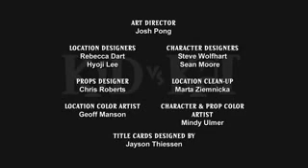Kid vs Kat (Hypnocat,The Allergy)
Hypnocat,The Allergy in hindi